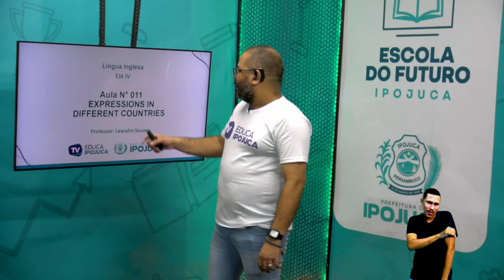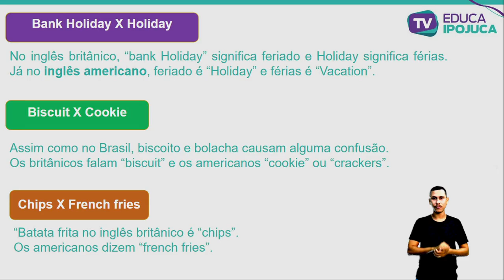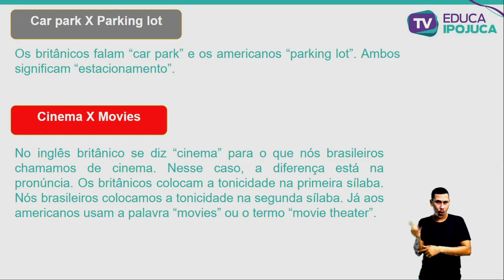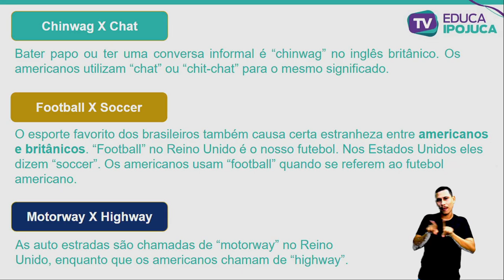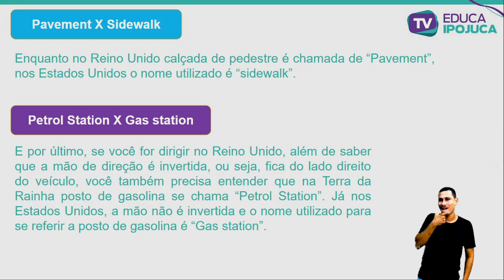INGLÊS - EXPRESSIONS IN DIFFERENT COUNTRIES - EJA IV - AULA Nº011